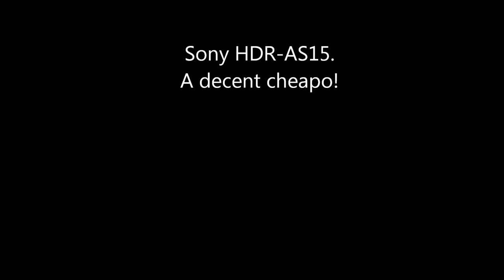New Action Cam!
I finally got a real action cam. No more narrow angle, shaky vids! It's the Sony HDR-AS15. It has a mic jack but it's inside a compartment with the other jacks. Plus waterproof casing used to mount the camera has no hole for a mic. Any ideas on how to run a mic with this cam?